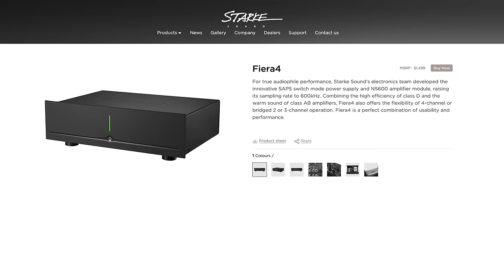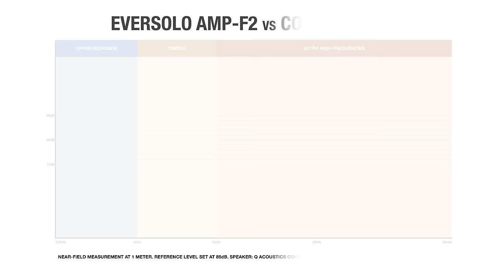Are SMALL AMPS Taking Over HiFi? EverSolo Amp Review (Amp-F2)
📌 Considering the Eversolo F2?
If you enjoyed this video, please hit the 👍Like button!  🆘 Missed something? Click MORE 👉 to OPEN the description box BELOW or Click THANKS☝️to highlight your Question + show appreciation for the help you receive!

📌 SHOP MY EVERSOLO AMP-F2 SET UP

THE EVERSOLO AMP PAIRED WITH

📌 COMPARABLE AMPLIFIERS

📌 TESTING THE F2 EVERSOLO AMP

SOURCES
Apple 4K TV

Cable Management

Room EQ Wizard

📌 EVERSOLO AMP REVIEW (AMP-F2) Are Small Amps Taking Over HiFi?

00:00 EVERSOLO F2 AMP REVIEW
00:43 TECH SPECS: EVERSOLO AMP-F2
01:57 HOW I TESTED THE EVERSOLO F2: SPEAKERS AND ASSOCIATED EQUIPMENT
02:54 EVERSOLO AMP-F2 PERFORMANCE / EVERSOLO SOUND + BEST USE CASES
08:08 COMPARING THE EVERSOLO F2 TO OTHER AMPLIFIERS
09:05 EVERSOLO AMP vs EMOTIVA BASX A2 AMP
10:11 EVERSOLO vs CROWN AMP 1002 XLS DRIVECORE 2
11:13 EVERSOLO vs PRIMARE A35.2
12:09 MY FINAL THOUGHTS: EVERSOLO AMP-F2 REVIEW

📌 OUR HIFI AND HOME THEATER RECs FOR 2024

Cable Management

VAN DE ROHE LOUNGE CHAIR 🛍
COFFEE TABLE 🛍
🛍Tagged products in the video

🗒️ ABOUT US

💰VIDEO AND CHANNEL DISCLOSURES

OUR REVIEW POLICY: We are never paid for our reviews or for “our time.” Brands do not see a review before it’s published, and they have no say in its outcome.

💬 QUESTIONS? Click THANKS above to bring attention to your question. It’s a great way to show your support for the channel & get the help you need.
🚫 NO Links, Self Promotion, or Personal Info. Please stay on topic and be respectful.

TITLES:
Game-Changing Class D Amp - Is it?
Dream amplifier?
Hifi Dream Amp?
Keeping Class D Amps Honest
The EverSolo Amp - Is it the next hifi disrupter?